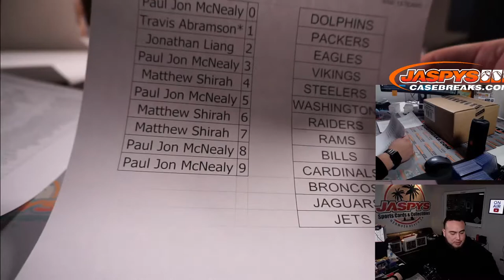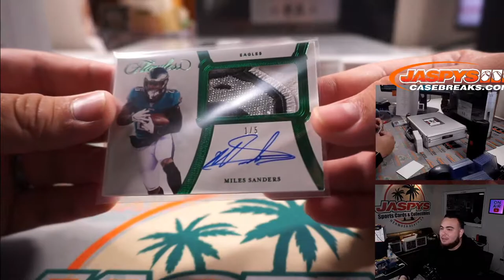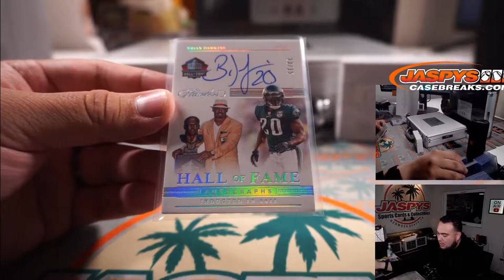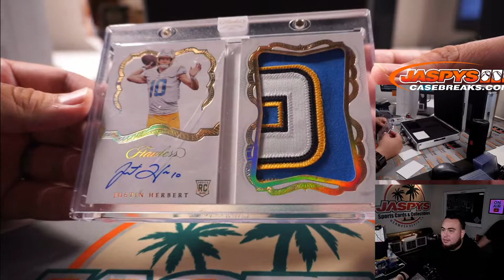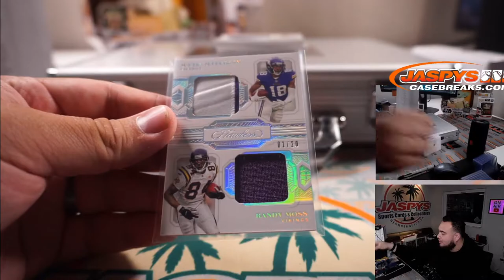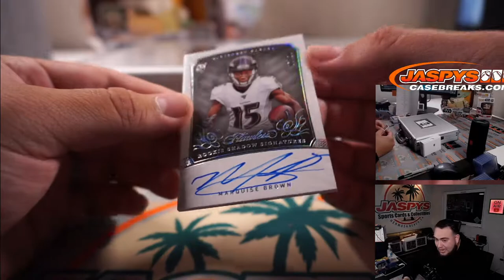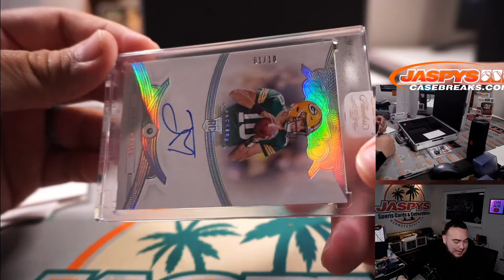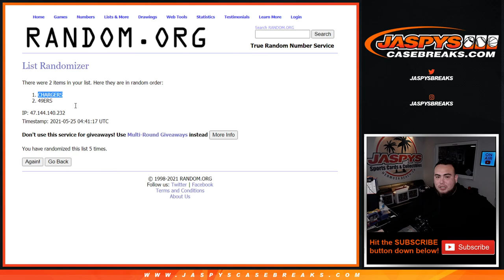HERBERT BOOKLET! M. 5/24/21 - 2020 Panini Flawless Football 2-Box Case Break #14 *PYT*